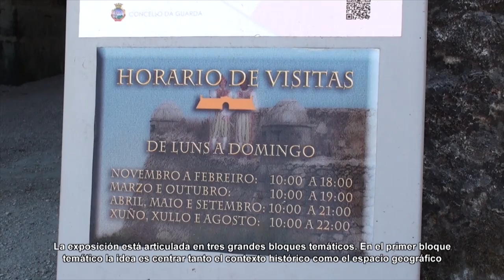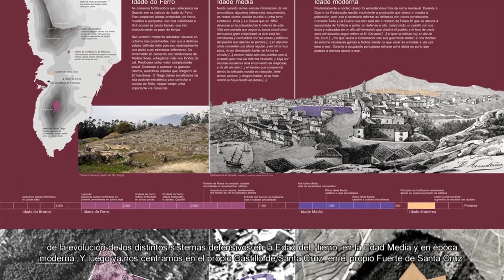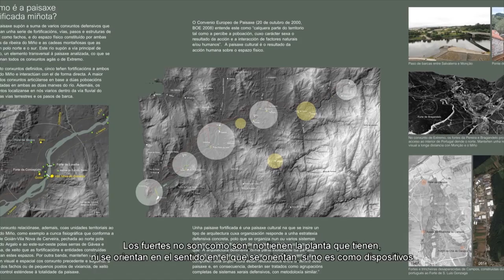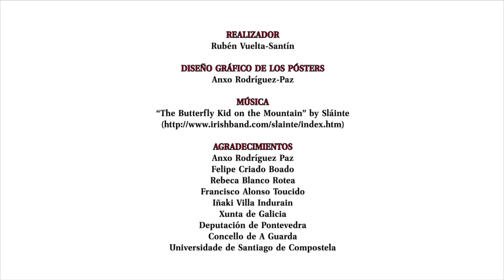Exposición permanente "O Castelo de Santa Cruz na paisaxe fortificada do Baixo Miño"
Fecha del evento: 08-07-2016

Resumen:
[GA] Vídeo de 4:40 minutos que mostra o acto de inauguración da exposición permanente sobre as fortalezas transfronteirizas no Centro de Interpretación do Castelo de Santa Cruz en A Guarda, coas intervencións de Rebeca Blanco-Rotea (Comisaria da exposición, Síncrisis, USC) e de Felipe Criado-Boado (Director do Incipit, CSIC) falando sobre os bloques temáticos e os contidos da exposición.

[ES] Vídeo de 4:40 minutos que muestra el acto de inauguración de la exposición permanente sobre las fortalezas transfronterizas en el Centro de Interpretación del Castillo de Santa Cruz en A Guarda, con las intervenciones de Rebeca Blanco-Rotea (Comisaria de la exposición, Síncrisis, USC) y de Felipe Criado-Boado (Director del Incipit, CSIC) hablando sobre los bloques temáticos y los contenidos de la exposición.

[EN] Video of 4:40 minutes showing the opening ceremony of the permanent exhibition on cross-border forts in the Interpretation Center of the Castle of Santa Cruz in A Guarda, with the interventions of Rebeca Blanco-Rotea (Commissioner of the exhibition, Síncrisis, USC) and Felipe Criado-Boado (Director of the Incipit, CSIC) speaking on the thematic blocks and the contents of the exhibition.